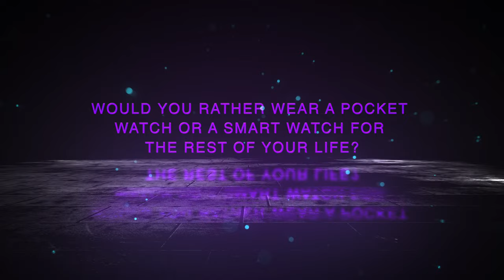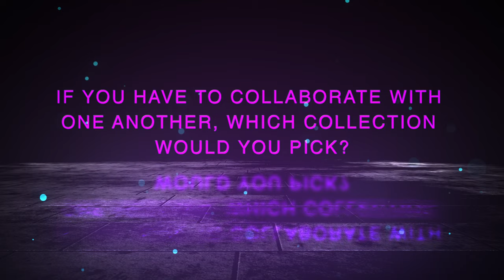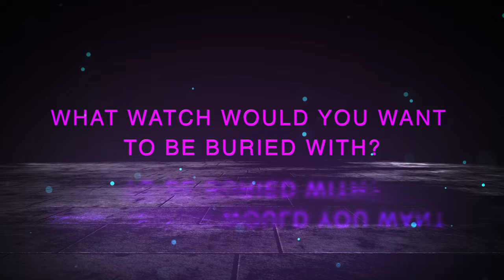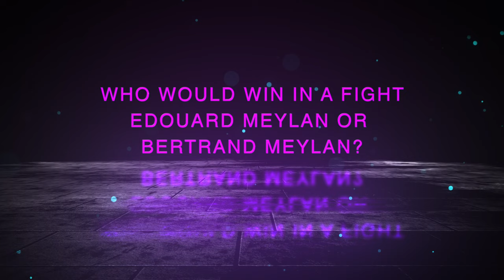Foosball Rapid Fire Questions with Francois-Henry and Max Büsser | Icon Vs Icon Episode 1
Francois-Henry Bennahmias from Audemars Piguet joins Max Büsser from MB&F in a tense game of foosball where they answer uncommonly asked questions: from whats their favourite date night meal to the Meylan brothers. The duo brings out their competitive streak, debunking the myth that foosball is a relatively calm game.

IconVsIcon: Battle of the Watch Industry Mavens. Airing this April 2020, the luxurywatches and affiliate players get heated in a friendly rivalry featuring powerhouses such as will.i.am, AudemarsPiguet 's François-Henry Bennahmias, SharkTank 's KevinOLeary, H.Moser et Cie's EdouardMeylan, Bvlgari 's Fabrizio Buonammasa, Ahmed Seddiqi & Sons' MohammedSeddiqi and much more!